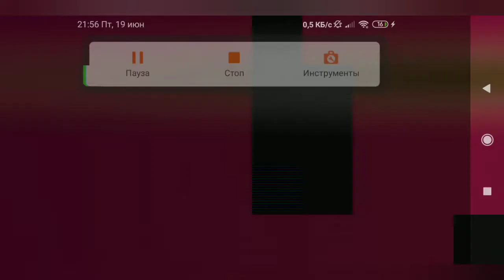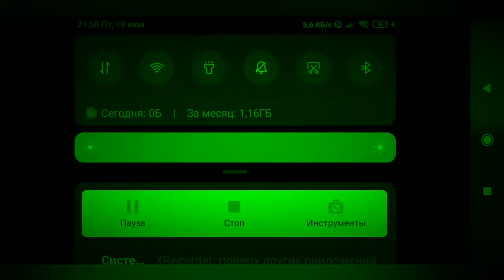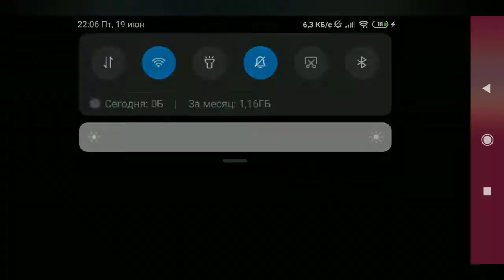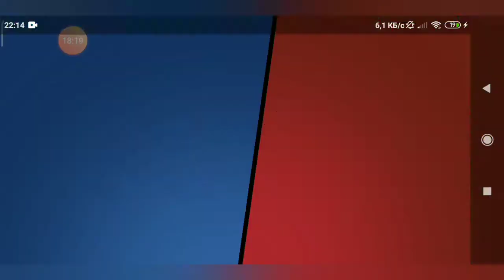Возвращение. Бравл Старс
Давно не было видосиков поэтому в не ожиданный момент решил снять видос